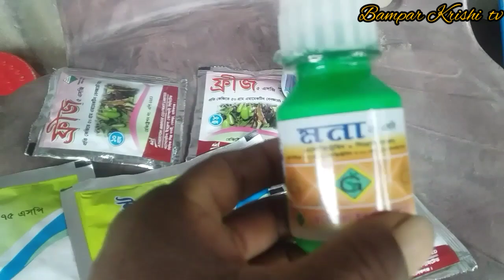এ বছর ধানের একটি মারাত্মক রোগ দেখা যাচ্ছে ধানের জমিতে যেটা দমন না করলে ফলন একদম পাওয়া যাবে না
এ বছর প্রতি টা ধানের জমিতে একটি মারাত্মক রোগ দেখা যাচ্ছে যে রোগ না দমন করলে ফলন একদম পাওয়া যাবে না ।

প্রতি নিয়ত বিভিন্ন ধরনের কৃষি ফসলের রোগ বালাই দমন পদ্ধতি বিষয় ভিডিও দিয়ে থাকি।
  আজকের ভিডিওতে ধানের লিভ্ফোল বা পাতা মোরা পোকা দমনের জন্য ভারত বাংলাদেশের কয়েকটি কীটনাশক প্রয়োগ ব্যবহার সম্পর্কে বিস্তারিত আলোচনা করা হয়েছে ।
  ধানের এই লিভ্ফোল বা পাতা মোরা পোকা দমন করতে না পাড়লে ধানের ফলন একদম ঘরে তুলতে পারবেন না ।

     আজকের ভিডিওতে দেখানো সমস্ত ঔষধের কিছু কার্যক্ষমতা আবারো আবহাওয়া কারনে কম বেশি হয় এই ধরনের কম বেশি বা লাভ লোকসানের জন্যে আমাদেরই ছন্নেল দায়বদ্ধ নয় ।

# লিভ্ফোল
# পাতা মোরা পোকা
# পাতা মোরা পোকা দমন পদ্ধতি
# মত পোকা
# লার্ভা তৈরি
# ধানের পাতা সাদা হাওয়ার কারণ
# ধানে মাজরা পোকার দমন
# ধানে পাতা ঝলসা রোগ
# ধানে পাতা মোরা পোকার কি স্পে
# পাতা গুটি ধানের
ধানের জমিতে স্পে
ধান চাষ
ধানের ফলন বৃদ্ধির উপায়
ধানের শীষ কাটা পোকার দমন